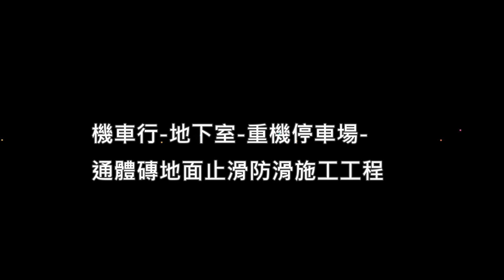H 2076 機車行 地下室 重機停車場 通體磚地面止滑防滑施工工程